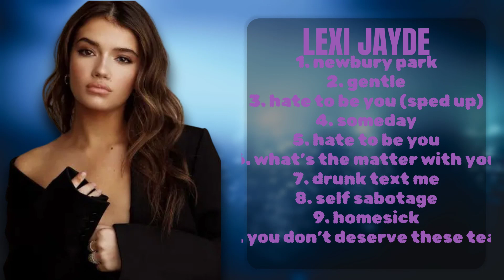Lexi Jayde-2024's hitmakers-All-Time Favorite Tracks Collection-Fair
00:02:55 : ne̲w̲̲bur̲̲y p̲̲a̲̲r̲k
00:06:30 : gentle̲
00:08:16 : ha̲̲t̲e t̲o̲̲ be y̲̲ou (sped u̲p)̲
00:11:40 : s̲om̲ed̲ay̲
00:14:40 : ha̲t̲̲e to̲ b̲e̲̲ yo̲̲u
00:17:57 : w̲hat’̲̲s t̲he m̲a̲̲t̲t̲̲e̲̲r w̲i̲th̲ you̲̲
00:21:38 : dr̲u̲̲n̲k̲ text me̲
00:25:27 : s̲̲e̲̲l̲f s̲a̲bo̲̲tag̲̲e̲
00:28:19 : ho̲̲me̲s̲i̲̲ck̲
00:30:32 : yo̲̲u do̲n’̲̲t des̲̲erve thes̲̲e̲ t̲̲ea̲r̲s

L.e.x.i. .J.a.y.d.e. Pop Rock Contemporary Pop/Rock Alternative/Indie Rock Alt Z

timelesspophits  LexiJaydemusic LexiJaydelive LexiJaydecovers LexiJaydeinterview LexiJaydeacoustic